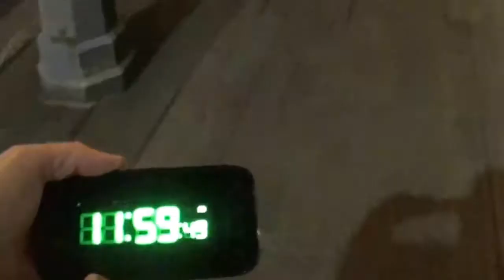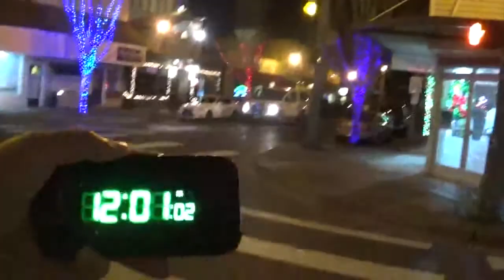ISTP New Year's Eve in "Deadmond"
What I did on New Year's Eve in Redmond, a.k.a. "Deadmond", Washington.